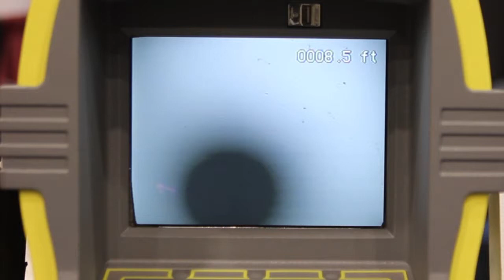NARI - On-Call Waterproofing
If you couldn't make it to the 32nd annual NARI Remodel Ohio Show, here's what you missed.

Frank Tomaro from On-Call Waterproofing in Parma Ohio covered some of the waterproofing basics with Michael Cardamone.